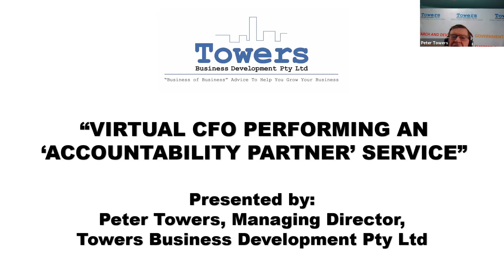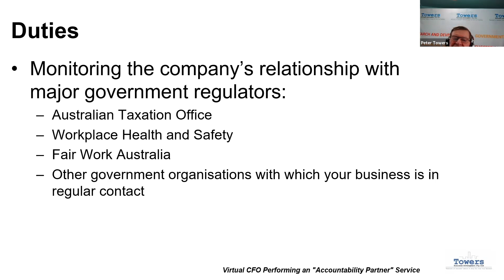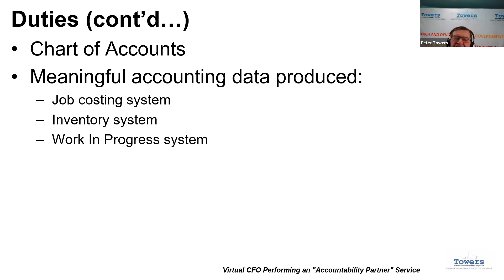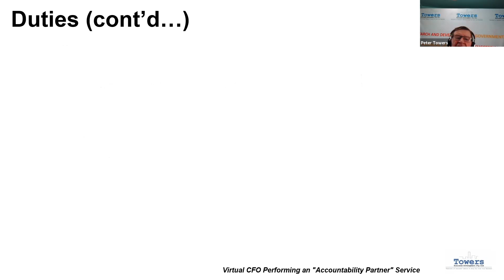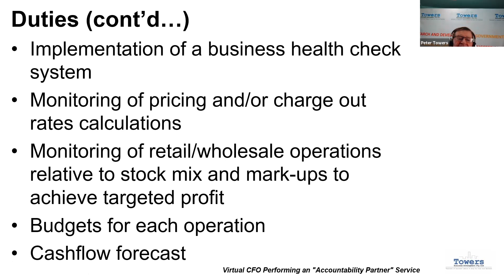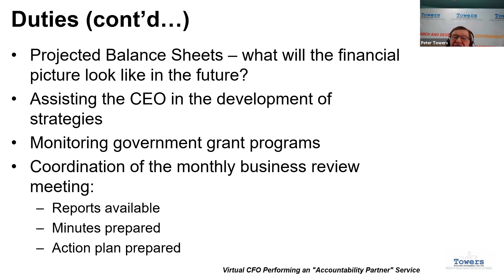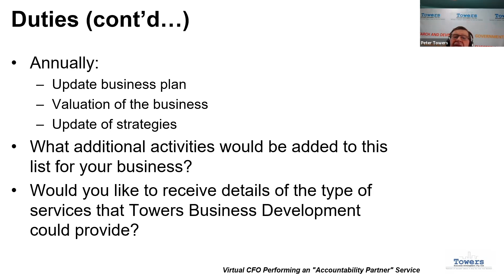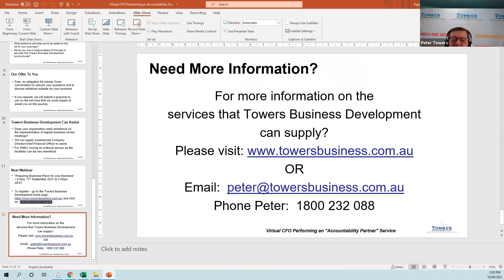Towers Business Development - Virtual CFO Performing an Accountability Partner Service